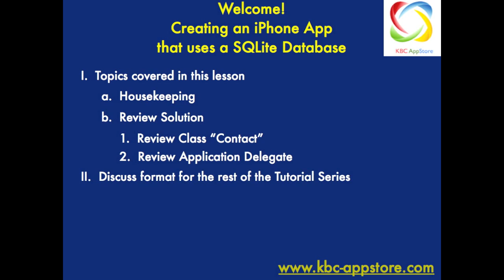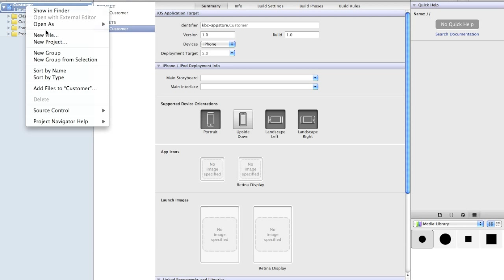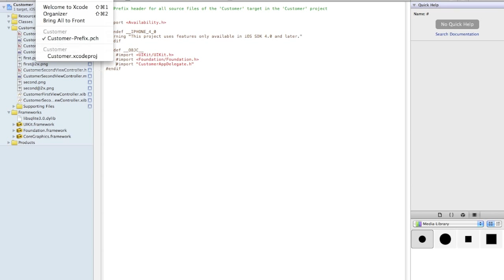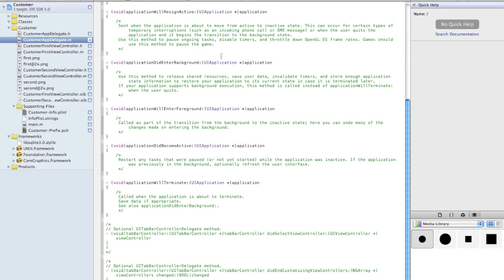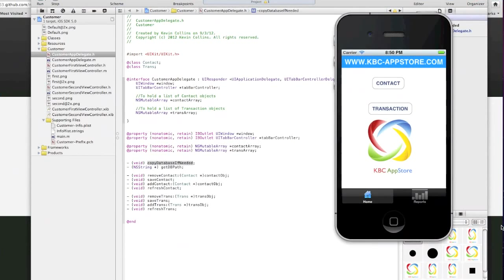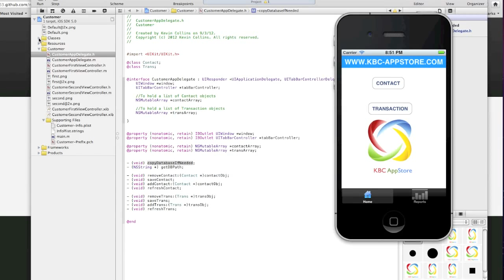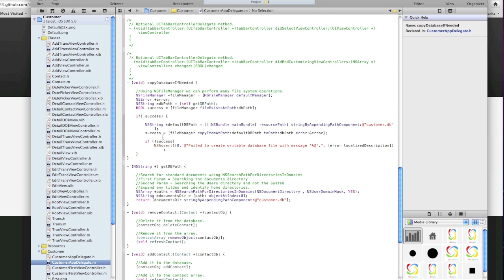Creating a Simple iPhone App using SQLITE DB (Part 4)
Fourth in a series of tutorials that will step you through creating a simple iPhone App.  App will manage a simple customer database that allows user to add, delete, and update customer information.

Series will wrap up with adding transaction table that will cover, in detail, relational database modeling.  Defining primary and foreign keys, naming conventions, data type management, and much more.

At the end of this lesson, you will be able to:
1.  Import the SQLite Framework
2.  Set up global files and parameters
3.  Create class file to manage the "Contact" object
4.  Update the App Delegate file to manage opening and copying the database.

This lesson sets up the next lessons and completing the app's database management.  Once the review of the DB management is completed, the tutorial will begin building the controller and view files.

Suggestions/Tips Welcomed!